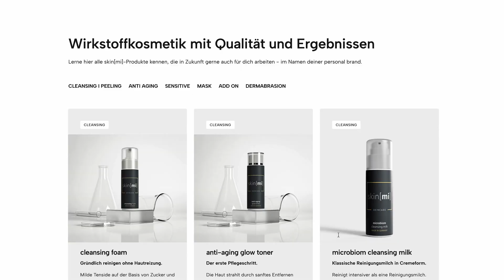Kundeprojekt: skin.mi I Baden-Baden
Willkommen im Beauty-Business-Himmel – präsentiert von Corinna Käppeler Consulting! ________________________________________________________________________ In diesem Video setzen wir unser Marketing-Zauberwerk fort und zeigen dir, wie du mit strategischem Glanz und glamouröser Geschäftstüchtigkeit dein Beauty-Unternehmen zum Leuchten bringst. 🌈✨

Hier tummeln sich die Marketing-Ninjas, die wissen, wie der Lippenstift zur Profitsteigerung schwingt und der Eyeliner deine Marke definiert. Wir bringen dir bei, wie du mit unseren bewährten Praxis-Hacks nicht nur Aufmerksamkeit erregst, sondern auch ernsthaft die Kasse klingeln lässt. 🛎️💰

In unseren Videos entdeckst du, wie du:
- Deine Kundenanzahl magisch vermehrst 🧙‍♀️👥
- Dein Branding mit Charme und Esprit auflädst 🔋🌟
- Dein Business dank erprobter Insidertipps zum Erfolg führst 🏆💼

Krame jetzt nicht länger in deiner alten Trickkiste herum, sondern hol dir die glitzernden Geheimnisse, die wir für dich bereithalten. Vergiss das Suchen nach dem perfekten Glitzer-Highlighter – unsere Tipps bringen dich zum Strahlen! 💫

Mach mit bei unserer Reise zu mehr Glanz und Glamour im Business, ohne dass es einer Glitterkanone bedarf. Glänze mit uns – und lass uns zeigen, dass Erfolg das schönste Make-up ist. 💄🥇

Viel Spaß und glanzvolle Erfolge wünscht dir dein Team von Corinna Käppeler Consulting! 😘✌️

Um ein effektives Marketingkonzept für die Beauty-Branche zu entwickeln, folge dieser Schritt-für-Schritt-Anleitung:

1. **Marktforschung**:
   - **Zielgruppenanalyse**: Finde heraus, wer deine Zielkunden sind. Berücksichtige Alter, Geschlecht, Einkommen, Interessen und Beauty-Vorlieben.
   - **Wettbewerbsanalyse**: Schaue dir an, was deine Konkurrenten tun. Finde deren Stärken, Schwächen und Alleinstellungsmerkmale (USPs) heraus.

2. **USP und Markenidentität entwickeln**:
   - Bestimme, was deine Marke einzigartig macht (USP). Das könnte ein besonderes Produkt, ein einzigartiges Kundenerlebnis oder besondere Expertise sein.
   - Entwickle eine kohärente Markenidentität mit durchgängigem Design und Botschaft: Logo, Farbschema, Schriftart und Marketingmaterialien.

3. **Marketingziele festlegen**:
   - Definiere klare, messbare Ziele. Mögliche Ziele sind z.B. die Steigerung deines Kundenstamms, mehr Website-Traffic oder verbesserte Kundentreue.

4. **Marketingkanäle auswählen**:
   - Entscheide, welche Kanäle du nutzen möchtest, inklusive sozialer Medien, E-Mail-Marketing, Influencer-Kooperationen oder traditioneller Werbung.
   - Setze auf Online-Marketing und SEO, um die Sichtbarkeit deiner Website zu steigern.

5. **Inhalte und Kampagnen planen**:
   - Erstelle einen Inhaltskalender für deine Social-Media-Kanäle und plane Kampagnen, die deine Marke und Angebote attraktiv darstellen.
   - Verwende Vorher-Nachher-Bilder, Kundenbewertungen und Demovideos, um die Effektivität deiner Produkte/Dienstleistungen zu betonen.

6. **Kundenbeziehung pflegen**:
   - Engagiere dich mit deiner Community durch Umfragen, Wettbewerbe und interaktiven Content, um Feedback zu erhalten und eine Bindung zu deinen Kunden aufzubauen.
   - Biete herausragenden Kundenservice und reagiere schnell auf Anfragen und Bewertungen.

7. **Messung und Analyse**:
   - Nutze Analysetools, um die Leistung deiner Kampagnen zu messen und Daten zu sammeln.
   - Passe deine Strategie basierend auf diesen Erkenntnissen an, um deine Ziele zu erreichen.

8. **Optimierung**:
   - Sei bereit, deine Strategie zu verändern und zu verbessern. Experimentiere mit verschiedenen Ansätzen und behalte die bei, die den besten ROI liefern.

Denk dran, Marketing in der Beauty-Branche sollte stark visuell und erlebnisorientiert sein. Ein authentischer und kundenzentrierter Ansatz, der innere Schönheit und Wohlbefinden betont, kann dich deutlich von deiner Konkurrenz abheben.